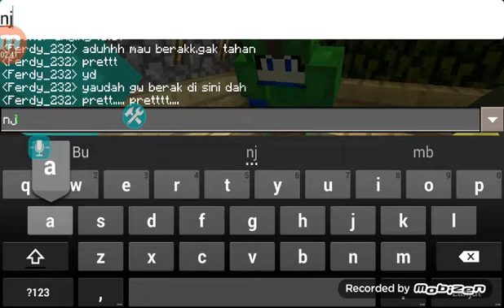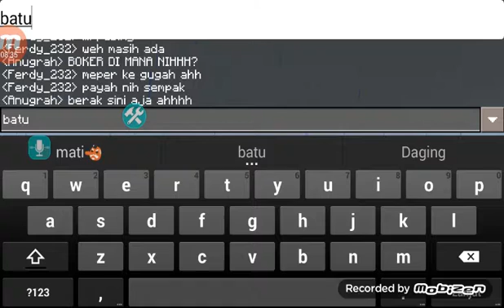3 brother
Holly day